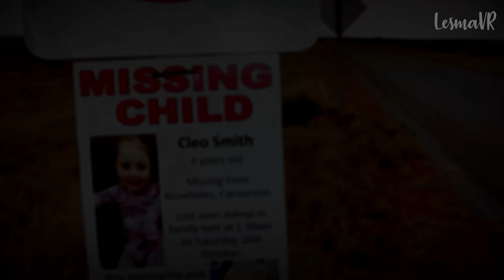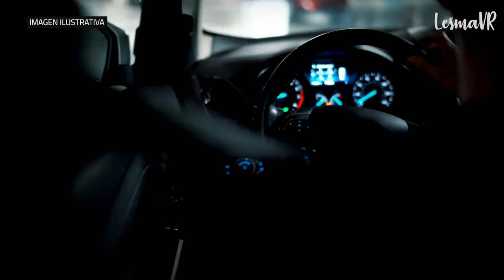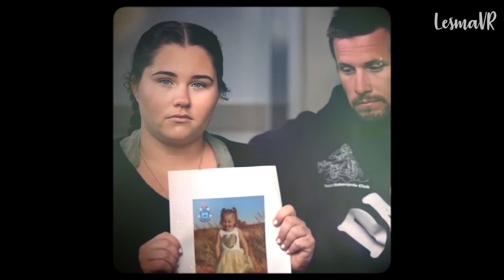Quería una MUÑECA REAL e hizo algo T3RRIBLE - 18 días de SUFRIM1ENTO - El CASO de Cleo Smith